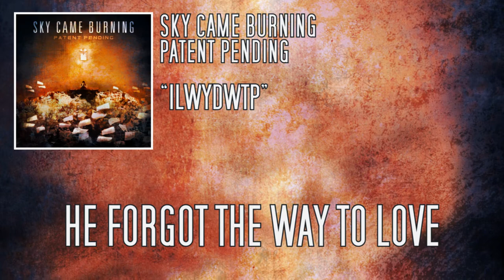Sky Came Burning - ILWYDWTP (NEW SONG 2012!! LYRIC VIDEO)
NEW SONG I Love What You've Done With The Place off the new album Patent Pending.